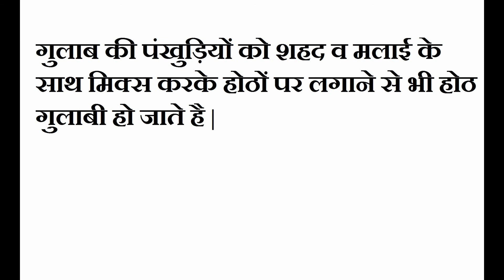होठों का कालापन दूर करने के घरेलू- नुस्खे उपाय , Natural Home Remedies To Get Pink Lips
How To Lighten Dark Lips Naturally, Home Remedies For Black Lips, How To Make Your Lips Pink & Soft Naturally , होठों का कालापन दूर करने केघरेलू- नुस्खे उपाय ,  Natural Home Remedies To Get Pink Lips